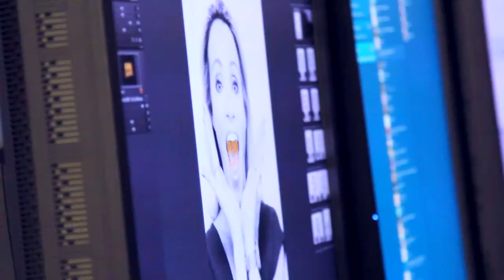Brand Famous Cover Shoot with Rankin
The Brand Famous Cover Shoot in March 2014 - by world famous photographer Rankin, watch the behind the scenes footage of the shoot here.